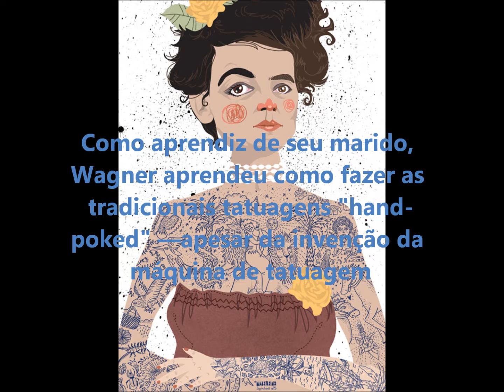Maud Wagner - Vídeo Biográfico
Vídeo Biográfico do Projeto Grandes Mulheres da História e seus Ensinamentos